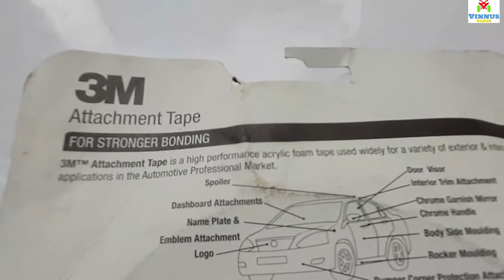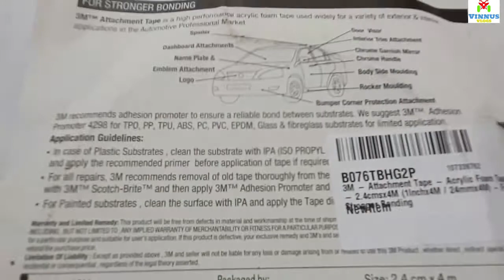3M - Attachment Tape - Acrylic Foam Tape - 2.4cmsx4M (1Inchx4M / 24mmx4M) - For Stronger Bonding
3M - Attachment Tape - Acrylic Foam Tape - 2.4cmsx4M (1Inchx4M / 24mmx4M) - For Stronger Bonding